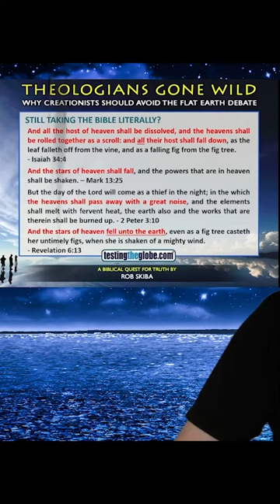Skiba Uses the False Dichotomy Fallacy - Fact Checking Skiba - Exposing the LIES